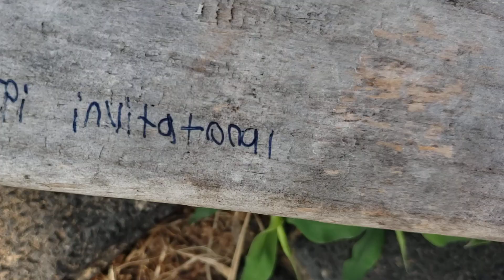bfdii 14: five remain